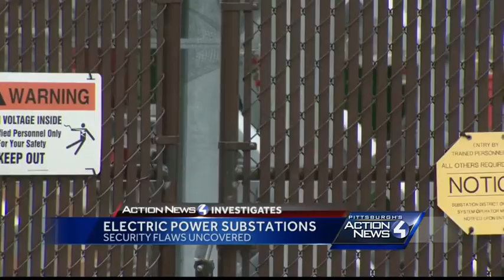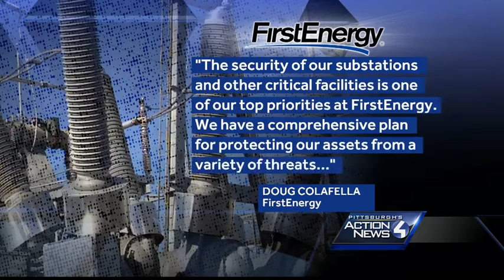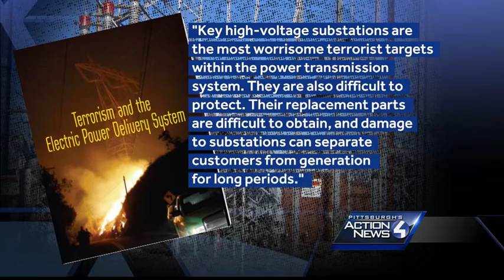Pittsburgh substations a soft target for terrorists? Experts find security shortcomings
Action News Investigates has found there may be security shortcomings at some electric power substations in the Pittsburgh area.